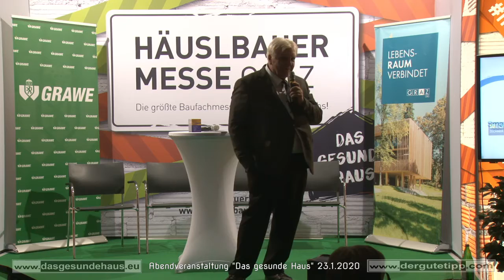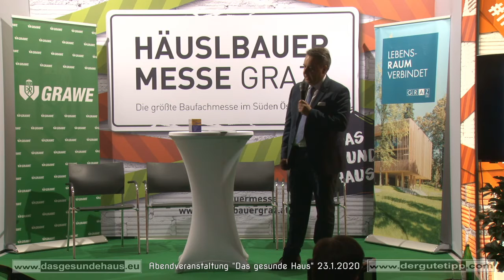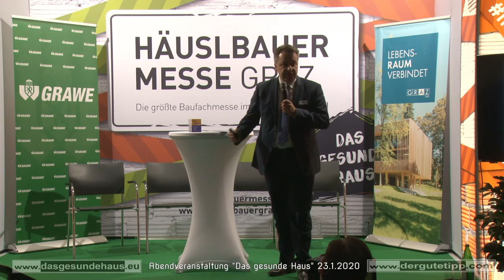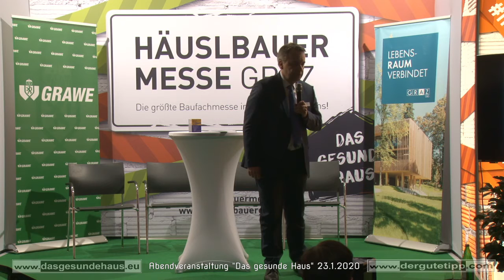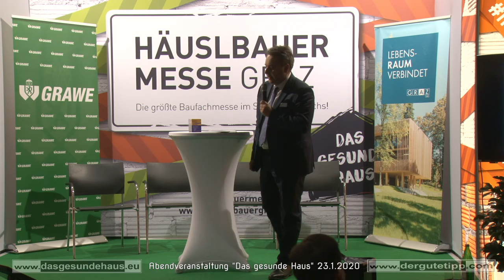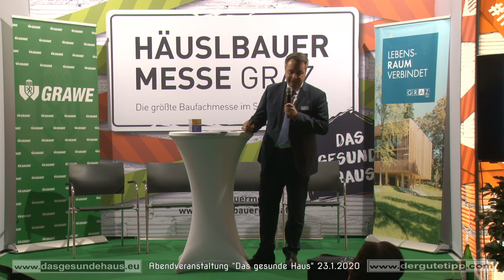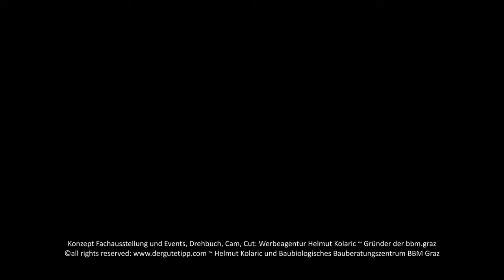Der gute Tipp: DI Zechner über einfaches Bauen als Lösung der Zukunft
Der Bauforscher und Experte für Denkmalschutz und Sanierung zeigt auf Basis der Praxis eines Denkmalpflegers auf, dass die alt bekannten Bauweisen in moderner Variante die Lösung vieler Probleme darstellen.
Der Vortrag wurde auf der systemischen Fachausstellung "Das gesunde Haus" in Graz (Veranstalter ist das "Baubiologische Bauberatungszentrum BBM Graz") gehalten.